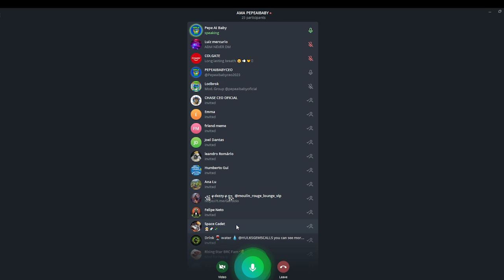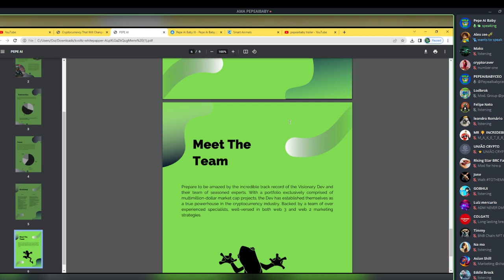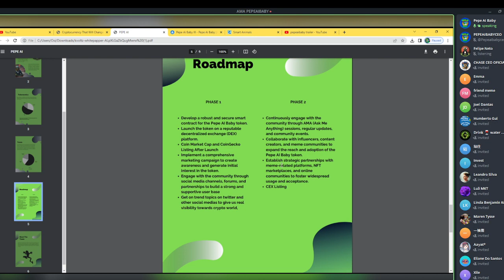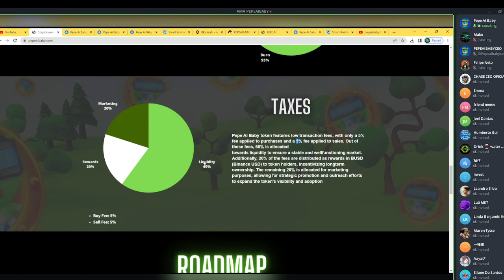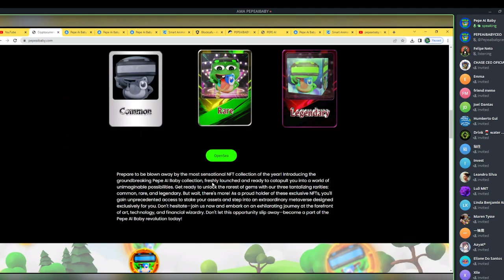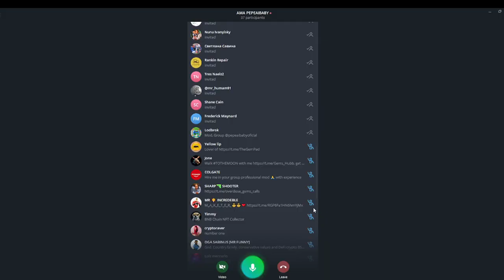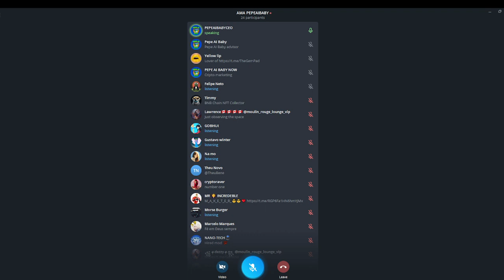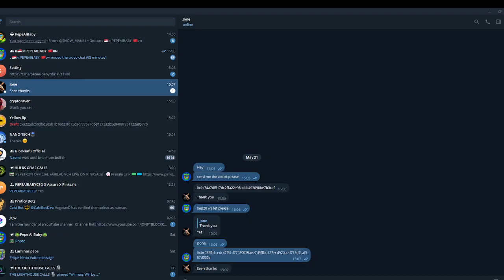Pepe AI Baby First AMA on our Community